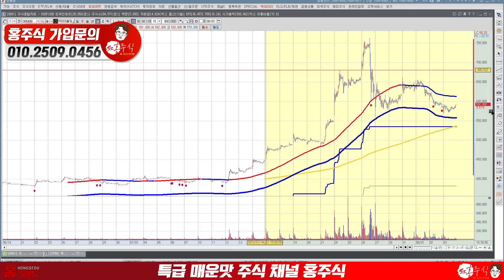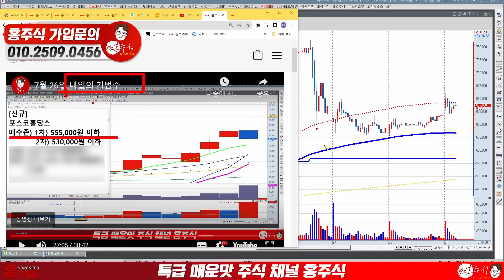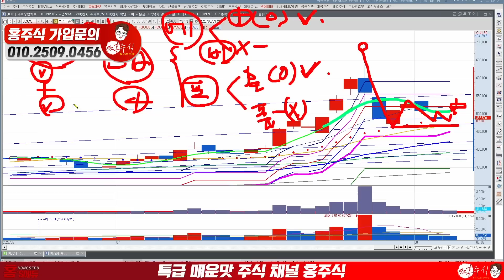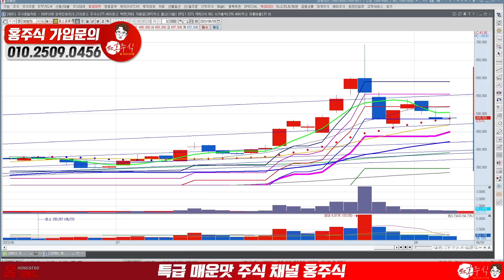포스코홀딩스 결국 다시 반등나옵니다.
포스코홀딩스
결국 다시 반등나옵니다.

00:00 포스코홀딩스
06:21 포스코퓨처엠